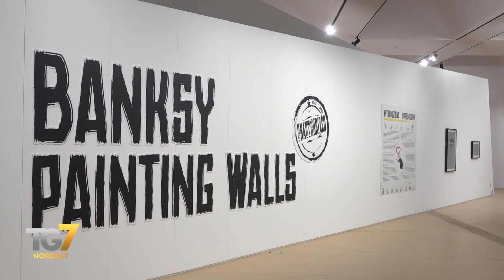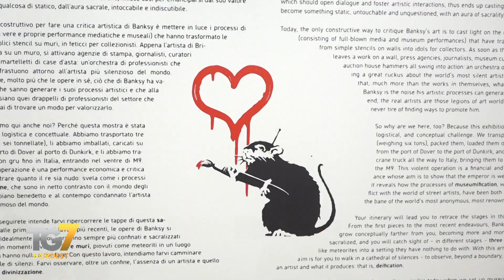Banksy, Painting Walls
MESTRE (Ve) : Apre all'M9, la mostra del misterioso ed affascinante Banksy